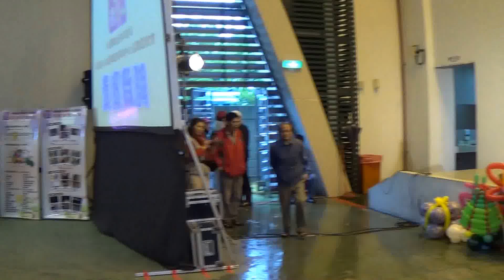「2013關懷弱勢家戶歲末圍爐相見歡」楊麗環立委致詞